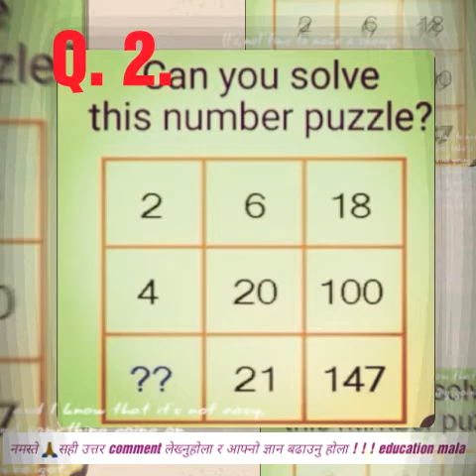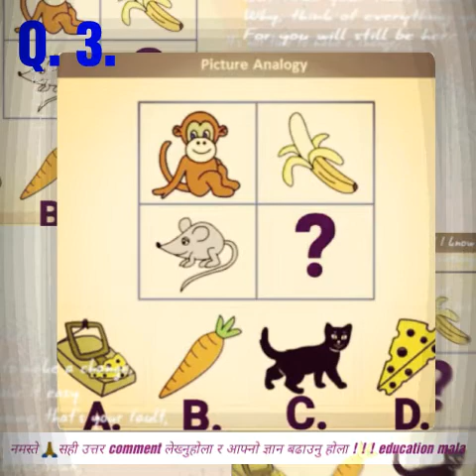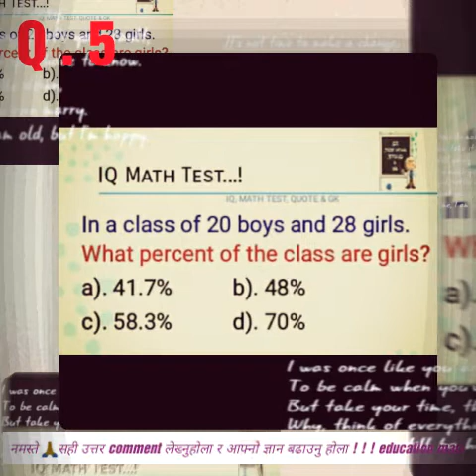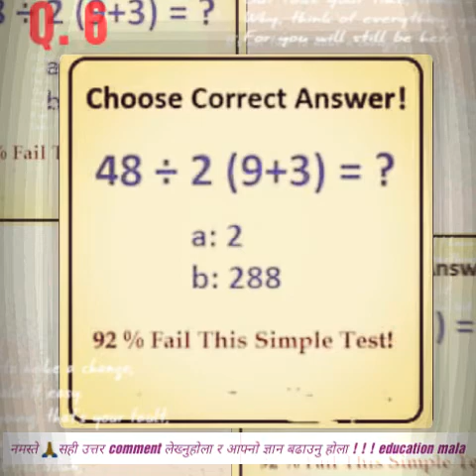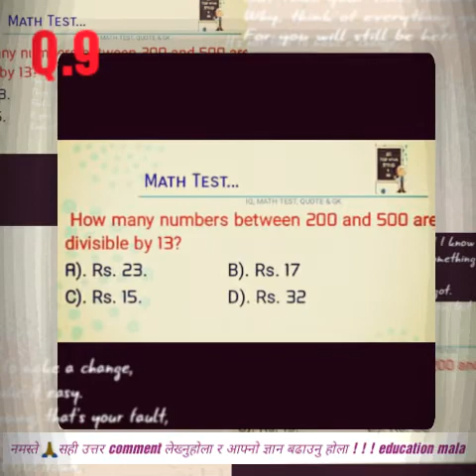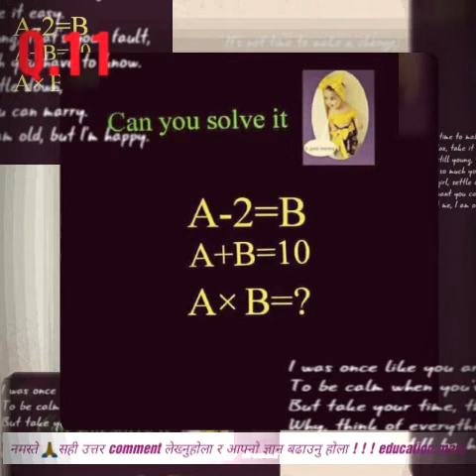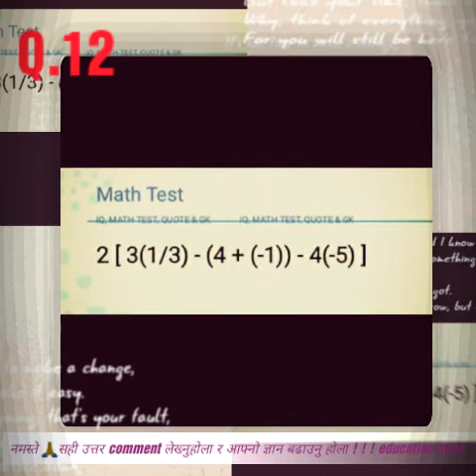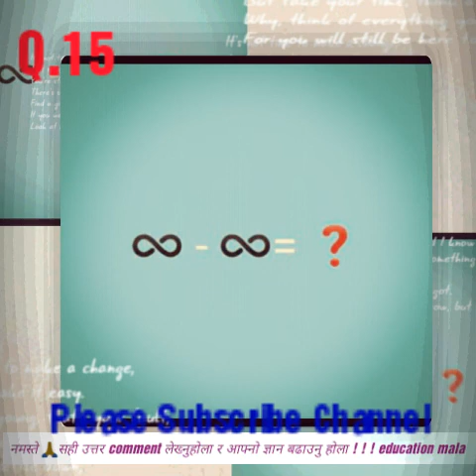I.Q.Maths Test 15 Questions for Lok Sewa Aayog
Mathematical I.Q.Maths Test 15 Questions for Lok Sewa Aayog